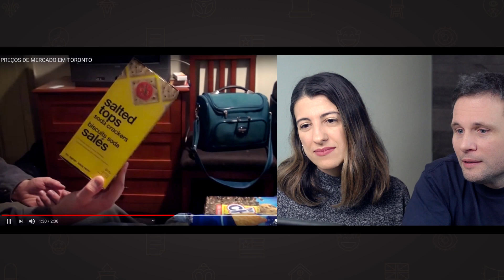PREÇOS NO CANADÁ HÁ 10 ANOS, FABIANA CHOROU e muito mais! - 10 ANOS DE CANAL REACT #4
Tudo era novidade para a gente no Canadá. Saiba mais sobre nossa chegada ao Canadá com o react de nossa primeira semana no Canadá, em Toronto em 2009. Vamos assistir e reagir em comemoração aos 10 anos do canal Canadá Diário e 10 anos no Canadá, incluindo preços de 10 anos atrás, guarda chuva destruído, o frio nas ruas, o choro por causa da pimenta e muito mais. Também contaremos muitas curiosidades interessantes nunca antes reveladas neste nosso começo no Canadá.

CANADÁ DIÁRIO REACT #4
TUDO ERA NOVIDADE PARA A GENTE NO CANADÁ EM 2009

Plataforma online para te auxiliar a realizar o seu projeto de imigração canadense e conquistar o sucesso no Canadá. Oferece: Formações completas e com foco no projeto Canadá, Cursos novos e atualizações frequentes, Opção de estudar no seu tempo disponível, a qualquer hora e lugar.

PROMOÇÃO EXCLUSIVA DO CANADA VIRTUAL